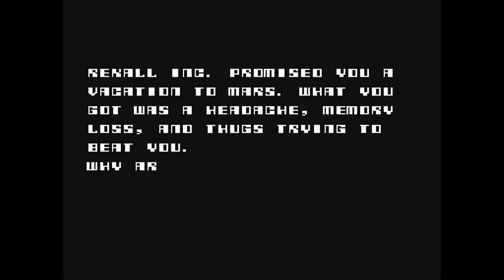Arnold Plays Total Recall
Lets move to Mars